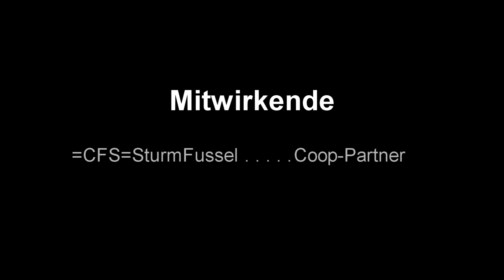Company Of Heroes 2 Koop Gameplay (Kriegsschauplatz1#)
Wer Interesse hat kann gerne mal auf der Clan-Page vorbei gucken ;)

lg